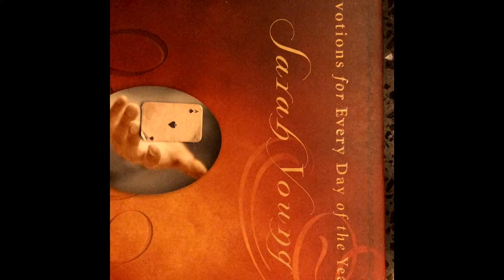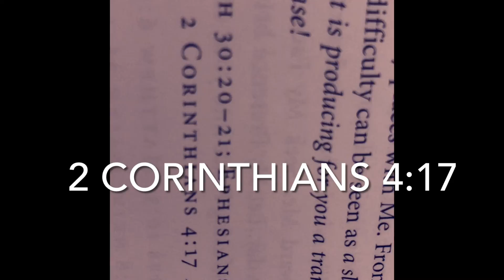Morning Prayer with dONUT 12.18.21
Morning Prayer with dONUT reading JESUS CALLING by Sarah Young, allows us to get a fresh perspective on problems and how we hand them to King Jesus with Gratitude and full faith -
and why that's the smartest thing for us to do.
Grab your tea or Coffees or whatnotopotomouse and join us in the Library for Morning Prayer with dONUT.
May it bless you and yours.
Amen.